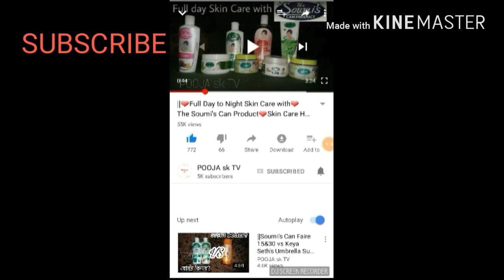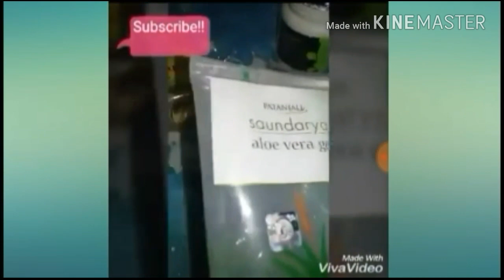||The Soumi's Can Product Instant Henna Lotion Review||The Soumi's Can products for hair||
Friends, how r u all?ami ei video ta reupload korlam,ager tar sathe aktu problem hoyechhilo so.